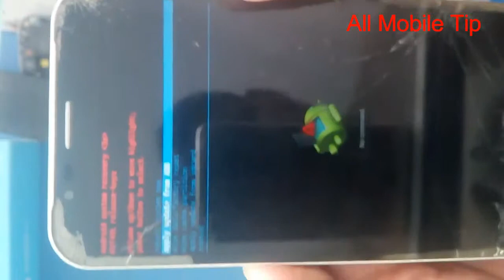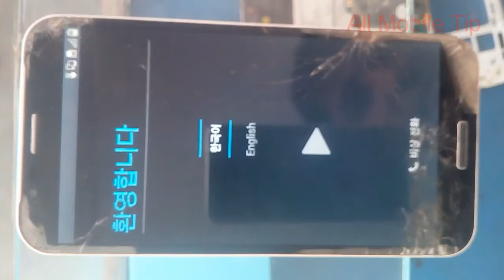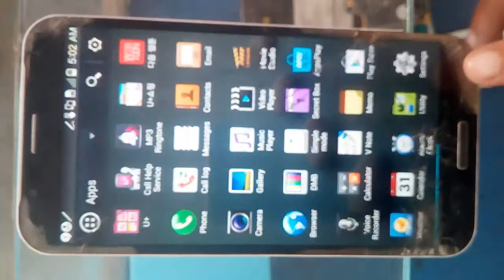IM-A890L Hand Reset